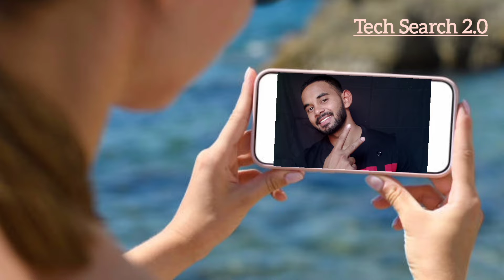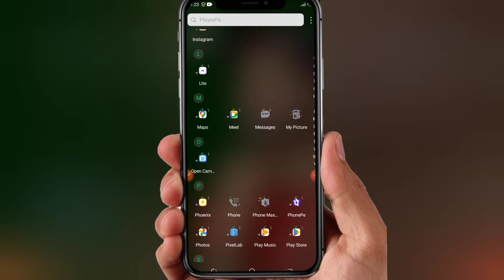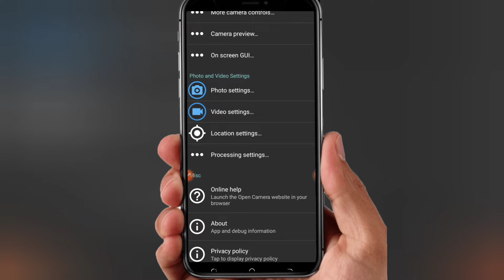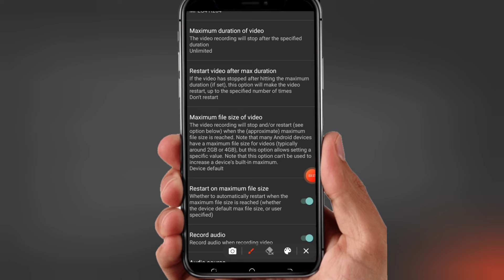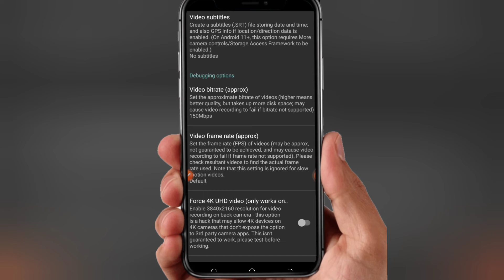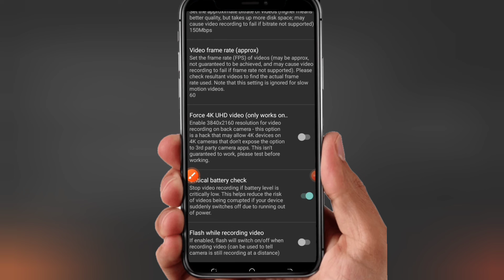Open Camera New All Setting 2022 | New Creator जरूर देखें । Open Camera Setting For YouTube Videos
Welcome in my channel:- TECH SEARCH2.0

My Music Channel:-P star shayari

Msg me On Insta:-@its_avi_abhayuu__

👉हर प्रकार की technical Video, youtube tips  और Youtube Tutorial पाने के लिए जुड सकते हैं हमारे channel " Tech Search 2.0" मे |

👉 BOYA का mic...

(Palamu).